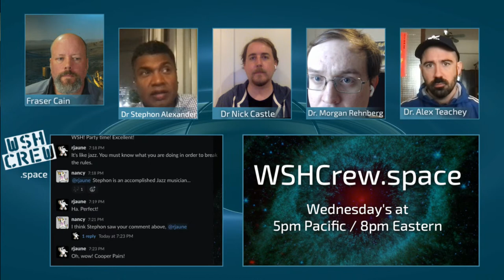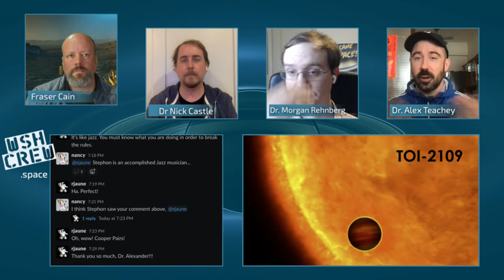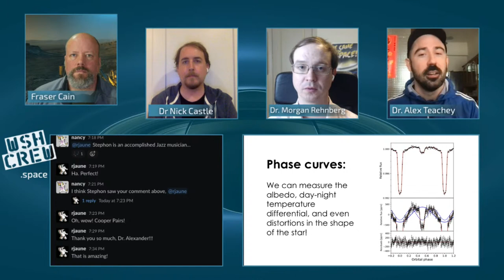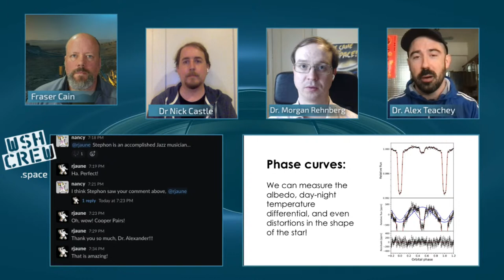Weekly Space Hangout: 01-DEC-2021 - An Outsider's Guide: Future of Physics w/Dr. Stephon Alexander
This week we are excited to welcome Dr. Stephon Alexander to the WSH to chat about his new book, Fear of a Black Universe: An Outsider’s Guide to the Future of Physics, which was published on August 31.

What lurks beyond the black hole singularity in our galaxy? How did cosmic structure emerge from a chaotic and featureless early universe? Is there a hidden link between the emergence of life and the laws of physics? These questions and other major problems of theoretical physics seem beyond the reach of human knowledge. But cosmologist Stephon Alexander is not so sure. Is the science really too hard, or could it be that a lack of demographic and intellectual diversity—a literal and figurative fear of the unknown—is holding science back?

As Alexander explains, greatness in physics requires transgression and a willingness to reject conventional expectations. For many years, there’s been a consensus that theoretical physics has failed to break new ground in the way that led to the quantum and relativity revolutions early in the last century. Some think it’s because physics has become too difficult, but Alexander argues that the real problem is that most scientists avoid delving into uncharted or forbidden territories out of the fear—often justified—of facing reputational and professional penalties. Furthermore, he explains that the physics community is woefully homogenous, and has a poor track record of welcoming people from diverse backgrounds into the field.

Stephon Alexander is a professor of cosmology at Brown University, an established jazz musician and an immigrant from Trinidad who grew up in the Bronx. He is the 2020 president of the National Society of Black Physicists and leads Brown University's Presidential Scholars program, which boosts underrepresented students. In addition to his academic achievements, he was the scientific consultant to Ava DuVernay for the feature film A Wrinkle in Time. His work has been featured by The New York Times, the Wall Street Journal, WIRED, and many other outlets. He has been a guest on Nova, the “Brian Lehrer Show”, and Neil deGrasse Tyson's “StarTalk,” among much else.

You can learn more about Stephon by visiting his and following him on Facebook Twitter Instagram and YouTube